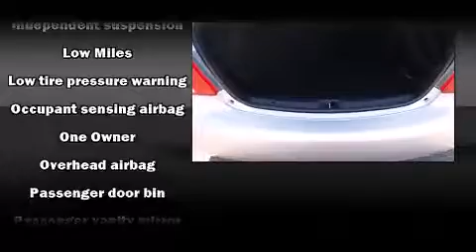2012 Toyota Yaris Base in Phoenix, AZ 85023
Midway Chevrolet
2323 W. Bell Rd.

Discerning drivers will appreciate the 2012 Toyota Yaris. With fewer than 25,000 miles on the odometer, this 4 door sedan prioritizes comfort, safety and convenience. It features an automatic transmission, front-wheel drive, and an efficient 4 cylinder engine. Toyota prioritized fit and finish as evidenced by: a tachometer, front bucket seats, air conditioning, tilt steering wheel, and more. Toyota ensures the safety and security of its passengers with equipment such as: dual front impact airbags, head curtain airbags, traction control, brake assist, and ABS brakes. Electronic stability control ensures solid grip atop the road surface, no matter how challenging the driving conditions. A Carfax history report provides you peace of mind by detailing information related to past owners and service records. We pride ourselves on providing excellent customer service. Stop by our dealership or give us a call for more information.